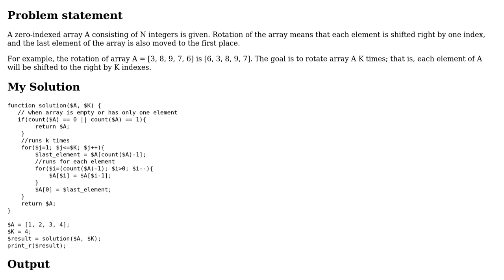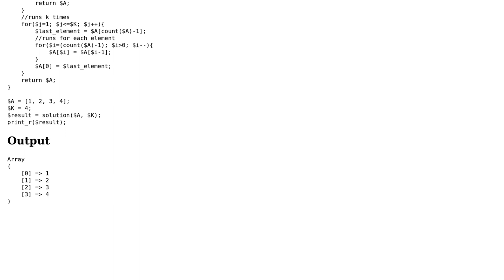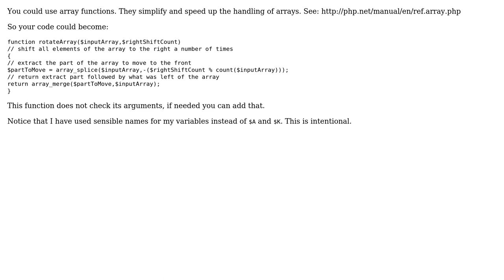Codility cyclic rotation solution in PHP (2 Solutions!!)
Codility cyclic rotation solution in PHP

With thanks & praise to God, and with thanks to the many people who have made this project possible! | Content (except music & images) licensed under CC BY-SA | Music | Images & others | With thanks to user riser101 user KIKO Software user Joe Black user 200_success and the Stack Exchange Network Trademarks are property of their respective owners. You are responsible for your own actions.